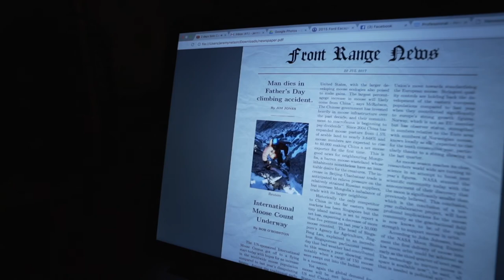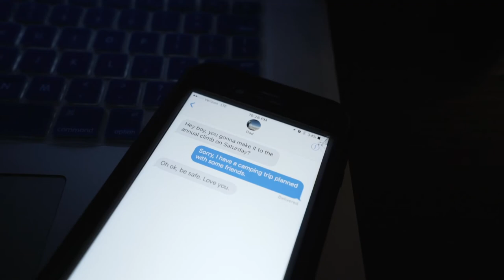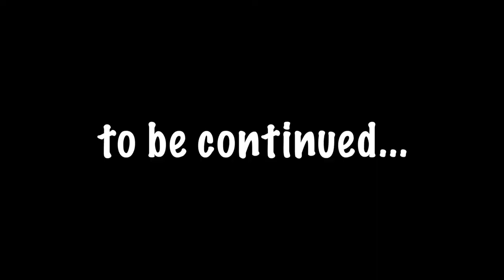Man In The Woods - Horror Short Film